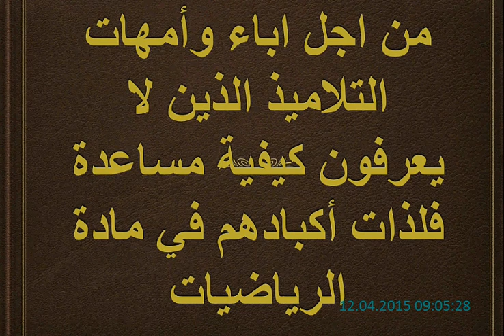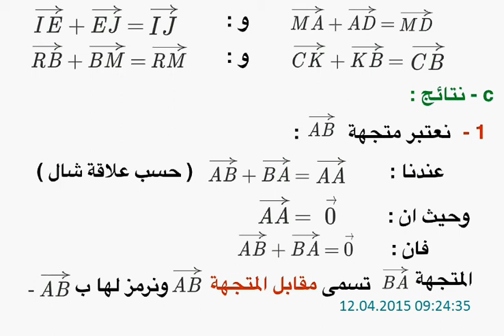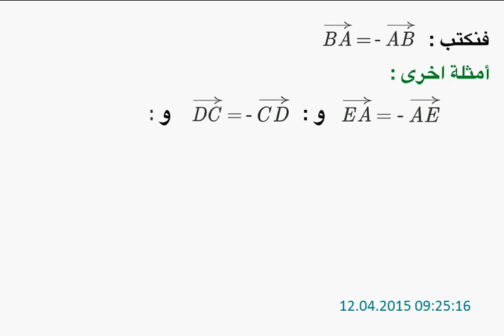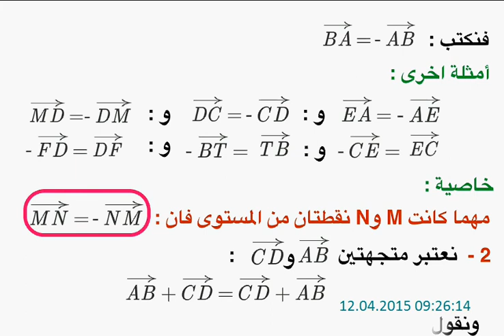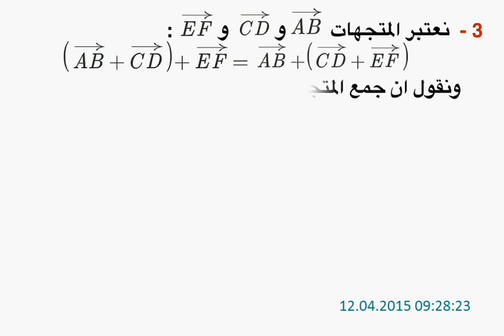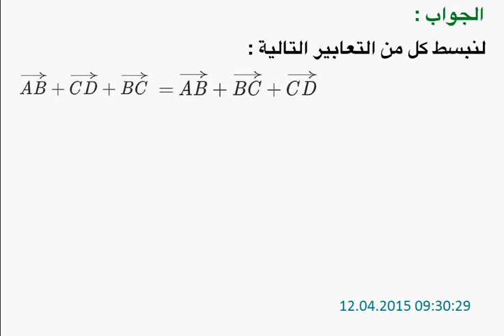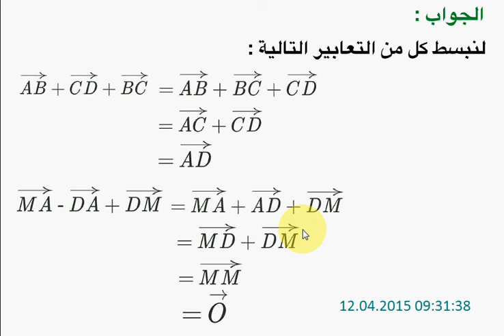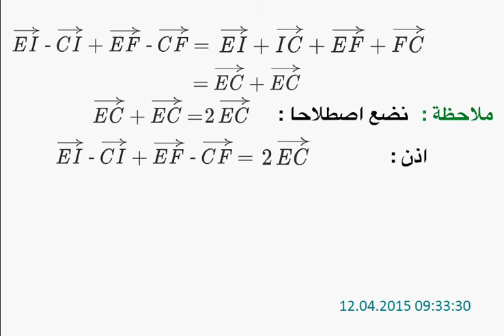درس المتجهات للثانية اع الحصة السادسة